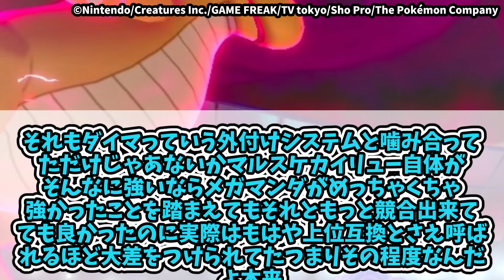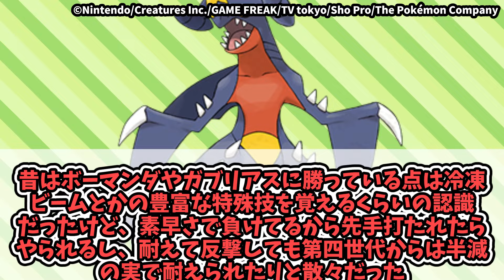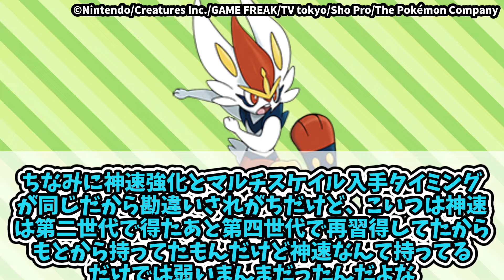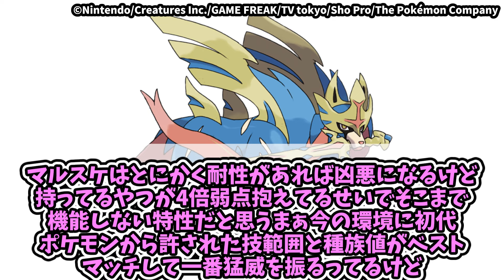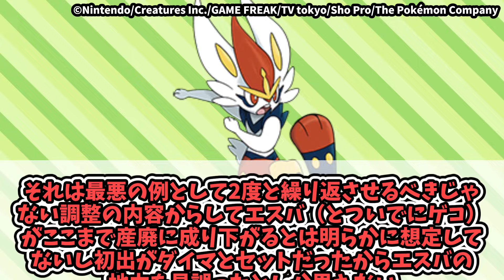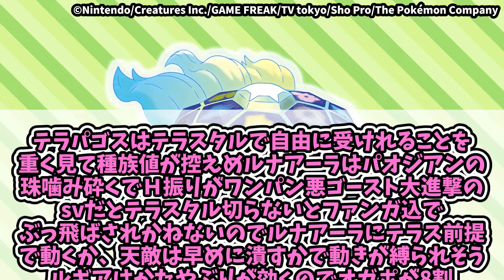正直今のカイリュー強すぎない？に対する一般トレーナーたちの反応集【ポケモンSV】【藍の円盤】【ポケモン反応集】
★ウマ娘のチャンネル

©️Nintendo/Creatures Inc./GAME FREAK/
TV tokyo/Sho Pro/The Pokémon Company